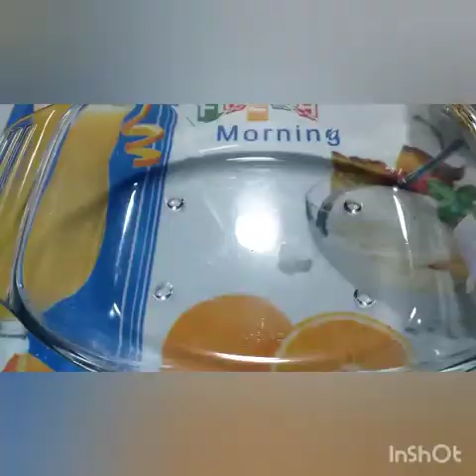Suji Halwa | You Have Never Seen Before 😱| MISBAH Kitchen